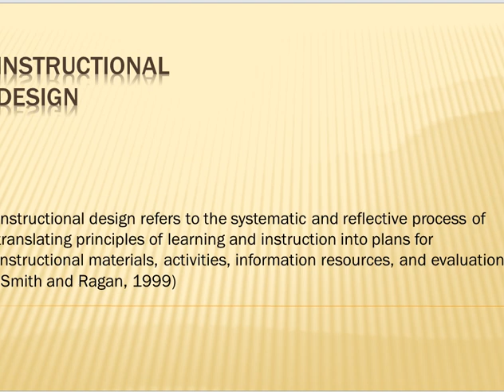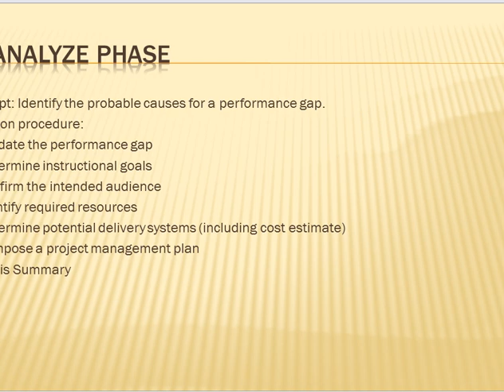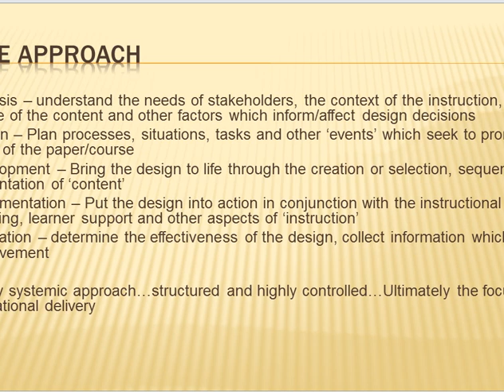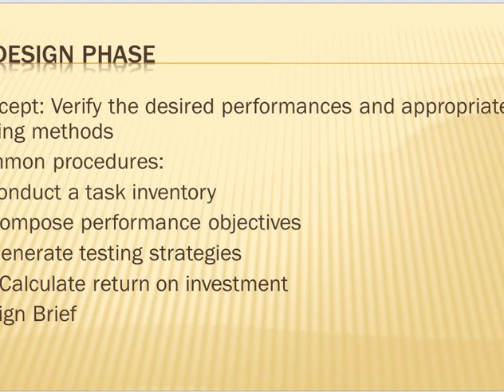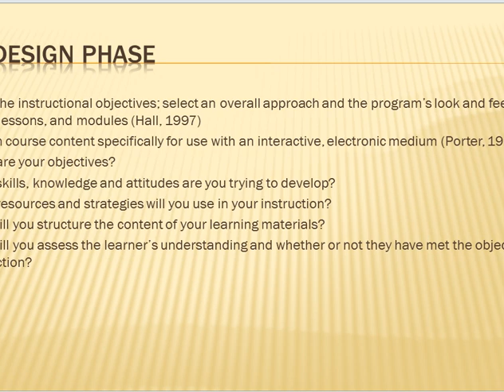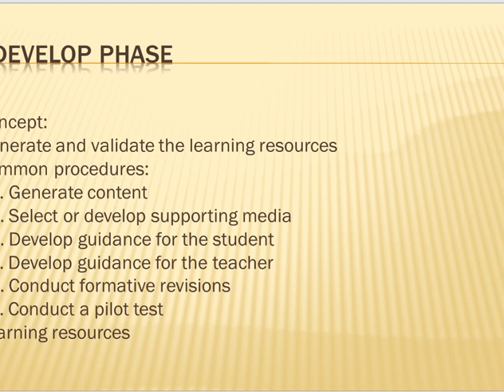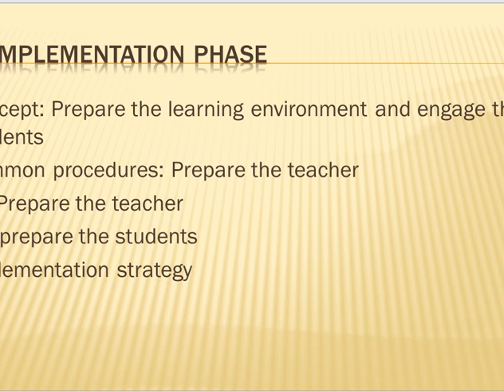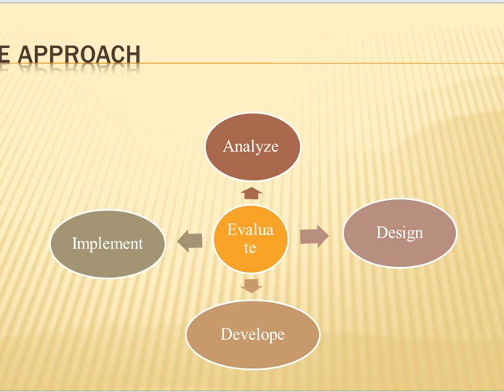ADDIE Model In Instructional design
ADDIE Model In Instructional design in Urdu
Analyze
Design
Develop
Implement
Evaluate